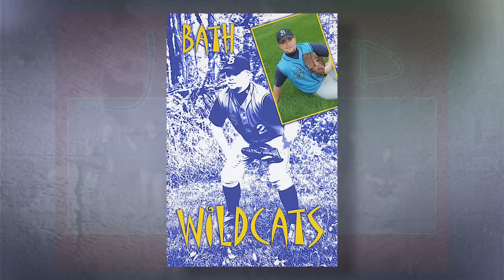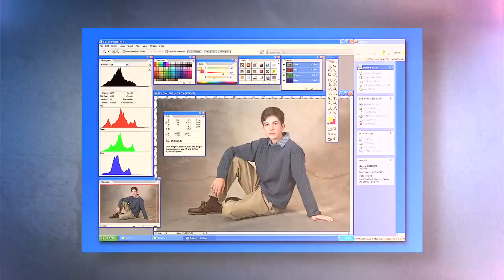SENIORS by The Ayers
With an A+ Rating from the Better Business Bureau (currently the only photographer in the region), Michael and Pam Ayers create some of the nation's most unique Senior Portraits.